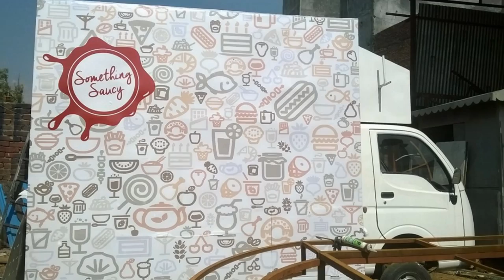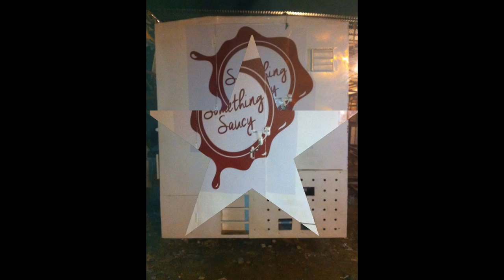Food Van manufactures in Delhi, Food Trucks Manufactures in Delhi, Food Truck Business in Delhi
THIS FOOD VAN MADE ON TATA ACE BODY EXTENDED 6.5'X9.5'. VEHICAL PROVIDED BY THE CLIENT,FABRICATION OF TRUCK WITH PAINT & BRANDING WITH LAMINATED ECO-VNYL PRINTS FOR EXTERIOR,STAINLESS STEEL 202 FOR INTERNAL WALLS, ACP FOR FALSE CEALING,ELECTRICAL,PROVISON FOR GENERATOR/GAS BANK AND WATER TANK WITH PLUMBING PROVEDED BY US. ALL KITCHEN EQUIPMENTS WILL BE CHARGED EXTRA AS PER CLIENT'S REQUIRMENT.PRICE 3,00,000/= FOR MORE DETAILS SEE THE VEDIO;